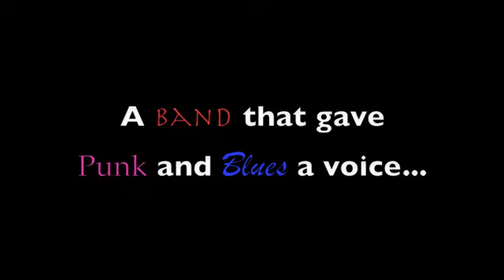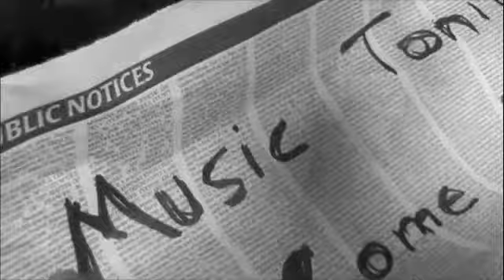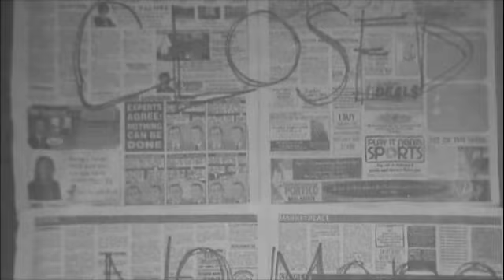Rock and Roll Video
Early 2000's punk band from Columbus, Ohio